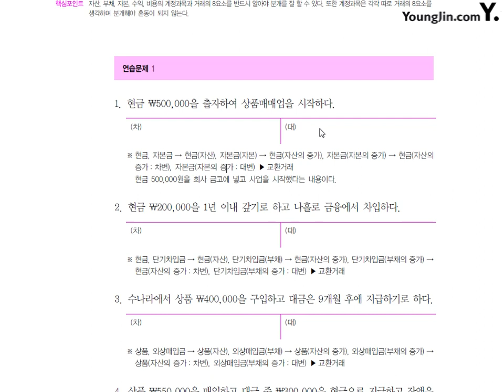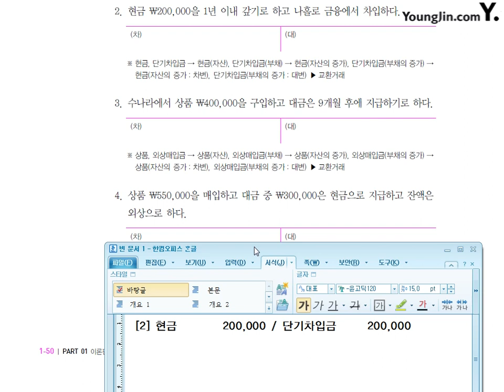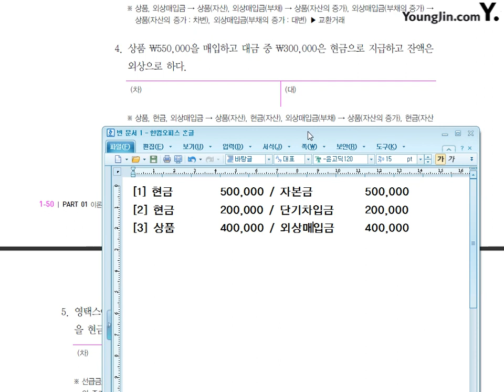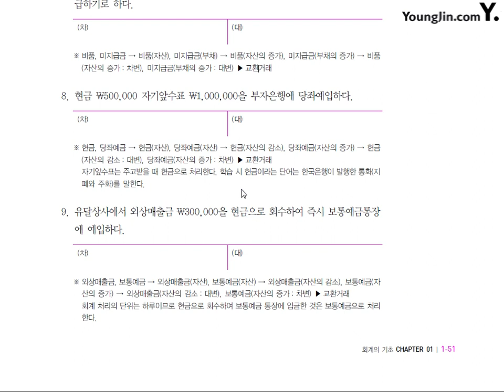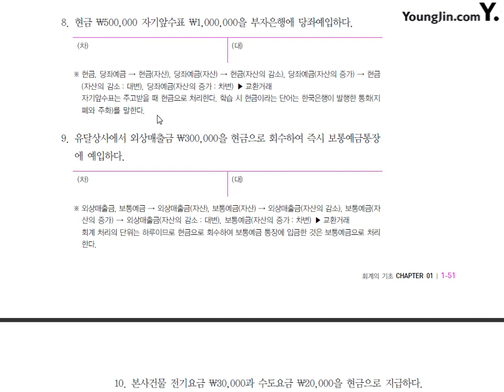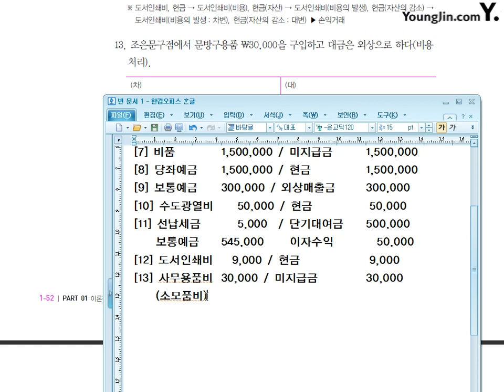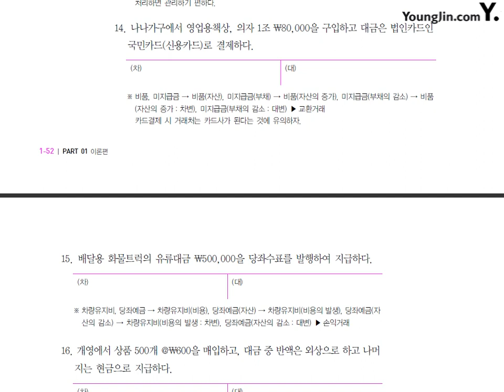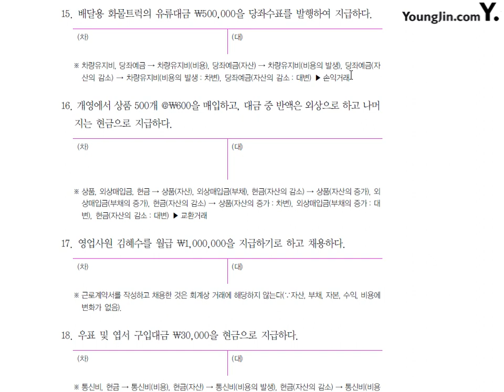제8강 기초분개연습#1